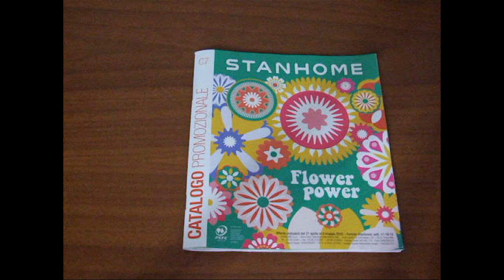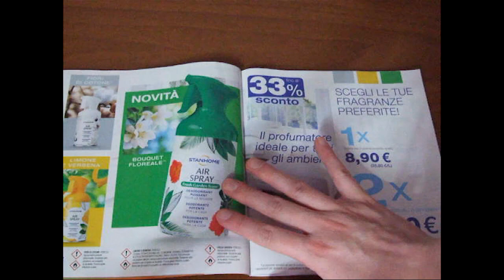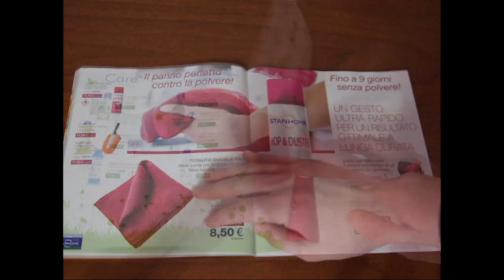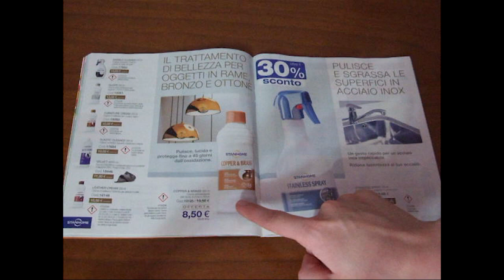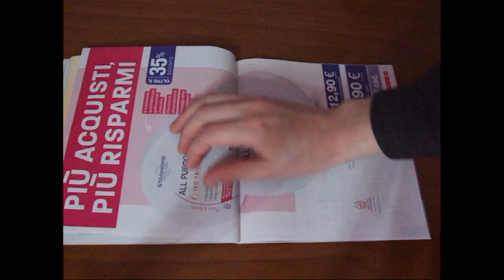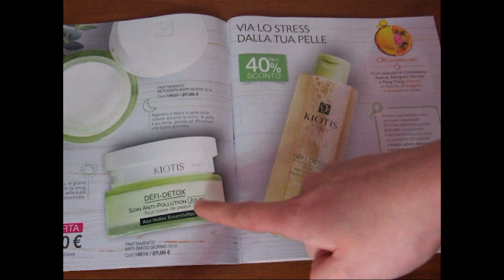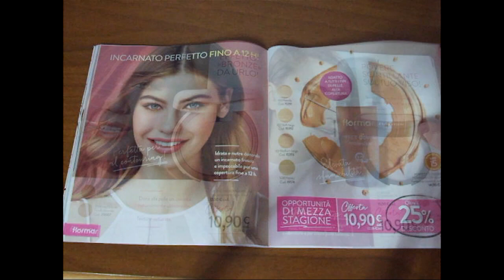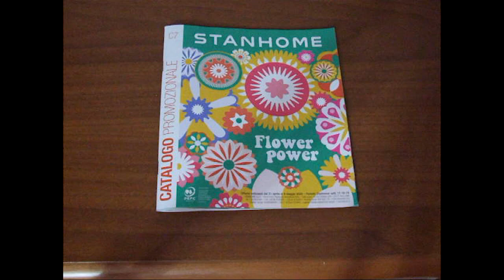Catalogo Stanhome C7 ♡ Sfogliamolo Insieme! |MrsLauryBlue